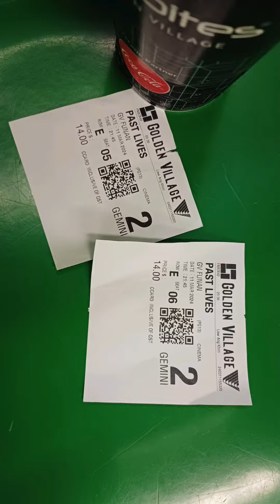Y20240318_Mar Holiday Bonding